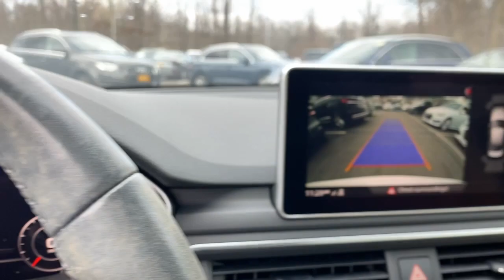2019 Audi A4 Yorktown, Putnam County, Westchester, Dutchess County, Orange County 28911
Ibis White Used 2019 Audi A4 available in 1791 E. Main Street, Mohegan Lake, New York at Mohegan Lake Audi VW. Servicing the Yorktown, Putnam County, Westchester, Dutchess County, Orange County, NY area.

Ibis White 2019 Audi A4 2.0T Premium Plus quattro quattro 7-Speed Automatic S tronic 2.0L I4 TFSI DOHC 2 SETS OF KEYS ONE OWNER CLEAN CARFAX / NO ACCIDENTS REPORTED REMAINDER OF FACTORY WARRANTY ALL WHEEL DRIVE BACK UP CAMERA BLUETOOTH/HANDS FREE/CELL PHONE AUTOMATIC EMERGENCY BRAKING FORWARD COLLISION WARNING LEATHER SEATS HEATED FRONT SEATS HEATED STEERING WHEELS HEATED REAR SEATS NAVIGATION / GPS MOONROOF/SUNROOF PREMIUM WHEELS RECENT TRADE LOCAL TRADE FULLY DETAILED BOUGHTSERVICEDTRADED HERE DEALER SERVICED NON-SMOKER CAR 7-Speed Automatic S tronic quattro Atlas Beige/Gray w/Leather Seating Surfaces 18 Wheel Package Alarm System w/Motion Sensor All-Weather Floor Mats Audi Advanced Key Audi Beam-Rings Audi Connect PRIME & PLUS Audi MMI Navigation Plus w/MMI Touch Audi Pre Sense Rear Audi Side Assist w/Rear Cross Traffic Assist Audi Virtual Cockpit Auto-Dimming Exterior Mirrors Cold Weather Package Convenience Package Heated Rear Seats Heated Steering Wheel Leatherette Covered Center Console & Door Armrests LED Headlights Memory for Drivers Seat Navigation System Parking System Plus Power Folding Exterior Mirrors Premium Plus Package SiriusXM Satellite Radio Wheels: 18 10-Spoke-V Design.brbrRecent Arrival! 23/34 City/Highway MPGbrbrbrOur Sales Service and Parts Departments work closely together to provide you with the most enjoyable least stressful car-buying experience possible. The average tenure for our sales people managers technicians and all other employees is over 20 years. You can be sure theyll provide you with the highest quality care for you and your vehicle. We are also proud to be a Better Business Bureau Accredited Business with an A+ rating.